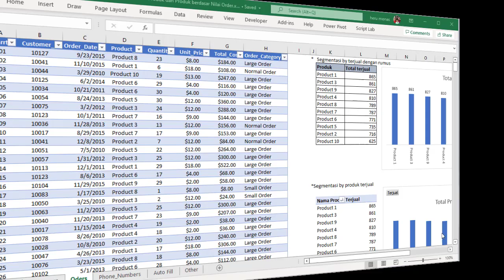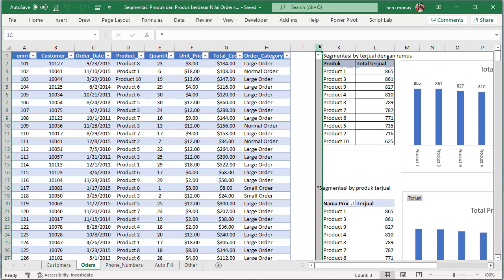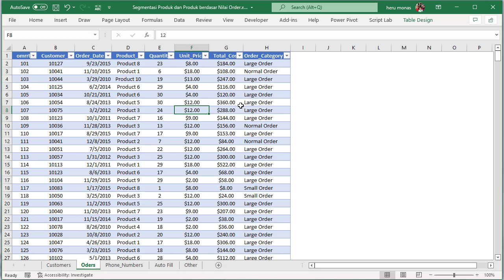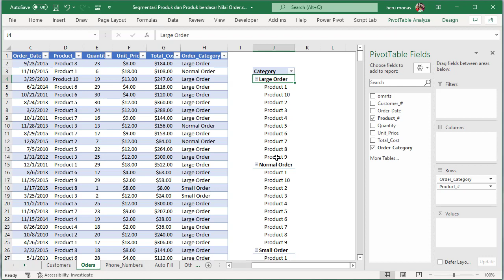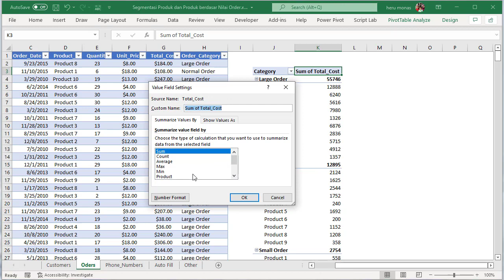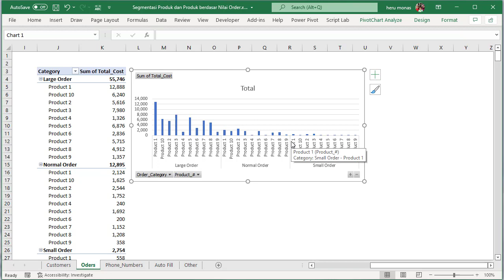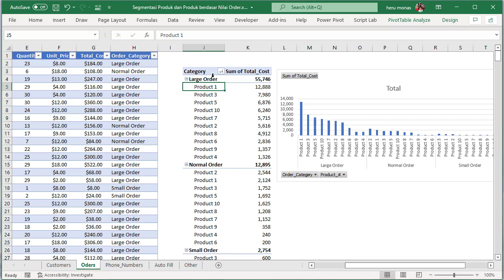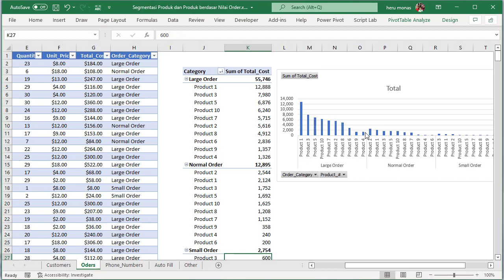Analisis Category dan produk serta peringkatnya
Tutorial kali ini adalah seri dari beberapa pertanyaan yang disampaikan penanya, membahas tentang kebutuhan data seputar file yang dikirim.